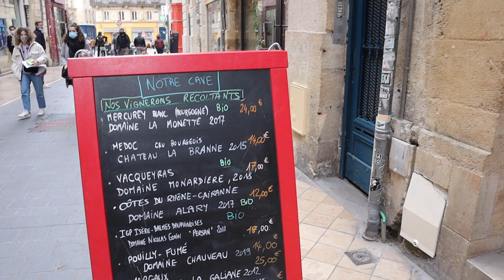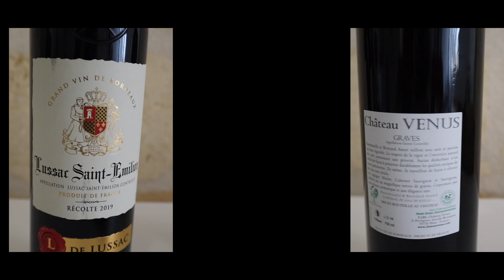Vlog #74 - Bordeaux Wine Tasting Experiment - most expensive one? *FAIL* *need to watch*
Can these ameature wine tasters differentiate the price points of three Bordeaux red wine bottles based on taste and marketing? Watch to find out! It's WINE TEST TIME :)

The wines:
Chateau Venus 2018 Grand Vin de Bordeaux
     (Graves)
Lussac Saint-Emilion Récolte 2019, Grand Vin de Bordeaux
     (Appellation Bordeaux Contrôlée)
Le Picard 2019, Vine De Bordeaux Sélection Spéciale
     (Appellation Lussac Saint-Émilion Contrôlée)

Bottle Selection:
Carrefour Market
     134 Cours Victor Hugo, 33000 Bordeaux
Wine More Time
     8 Rue Saint-James, 33000 Bordeaux

Shot on Canon EOS M50 with RØDE VideoMicro